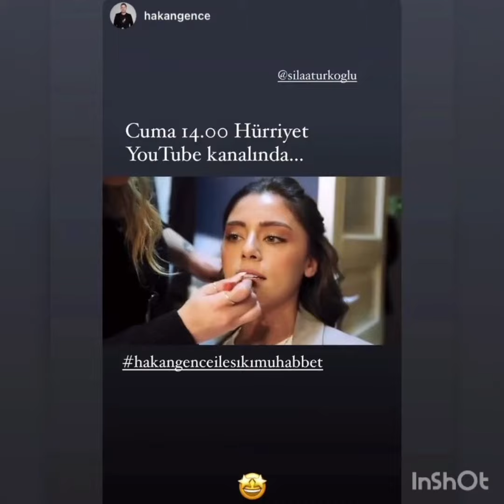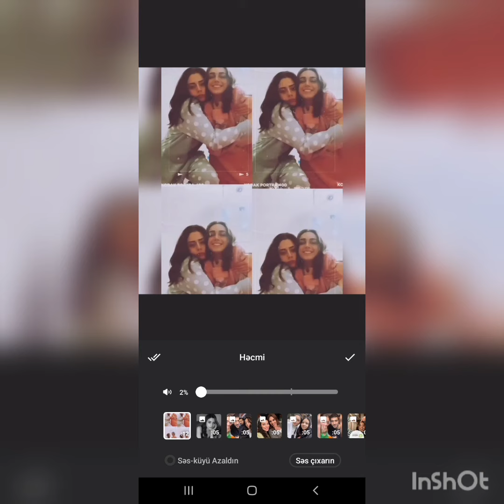Sıla Türkoglu Guzellikde Anneanesine cekmişşş